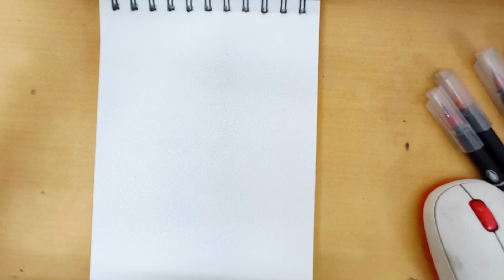Watercolor brush pen flower painting| Simple flower painting with brush pens